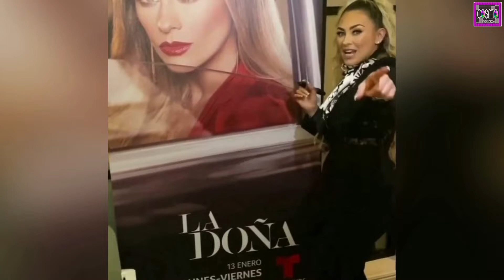Aracely Arámbula deslumbra con espectacular look en la presentación de La Doña 2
Aracely Arámbula deslumbra con espectacular conjunto en la presentación de ''La Doña 2''
La actriz mexicana ha vuelto a sorprender a sus seguidores.

Aracely Arámbula es la protagonista de una de las historias más esperadas de la televisión: La Doña 2, quien para la presentación de la serie deslumbró con un seductor look.

La intérprete se atrevió con todo y lució unas extensiones interminables y rizadas que llamaron poderosamente la atención. Las llevó en un elegante recogido alto que dejaba al descubierto su hermoso rostro, sin embargo, fue el conjunto que utilizó lo que llamó la atención.

La actriz mexicana decidió utilizar un traje de pantalón, al cual le dio un toque sensual usando una chaqueta con encaje y en lugar de usar una tradicional camisa decidió apostarle a un encantador bralette.

La Doña 2 se estrenará el lunes 13 de enero.
Aracely Arámbula deslumbra a sus 44 años, ¡más sexy que nunca!

LA DOÑA 2 ¿QUIÉN ES QUIÉN EN LA SEGUNDA TEMPORADA? | ARACELY ARAMBULA | DANNA PAOLA | DAVID ZEPEDA

Para que estés al tanto de las noticias más importantes de la farándula,telenovelas, series,famosos y mucho mas GRACIAS.
Aracely Arámbula nos deslumbra en la alfombra roja de Premios Billboard 2018

TODAS LAS IMÁGENES Y EL MATERIAL QUE VEN EN ESTE VÍDEO ES PROPIEDAD DE LOS CREADORES, NOSOTROS SOLO LO UTILIZAMOS PARA INFORMAR, SIN INTENCIÓN DE CONFUNDIR AL PUBLICO O QUEDARNOS CON LOS CRÉDITOS.
© Image ~
© Song ~
© interprete ~